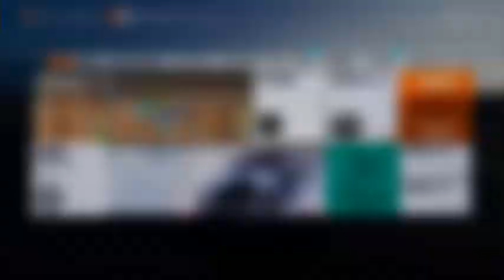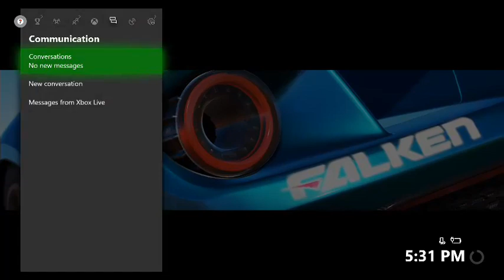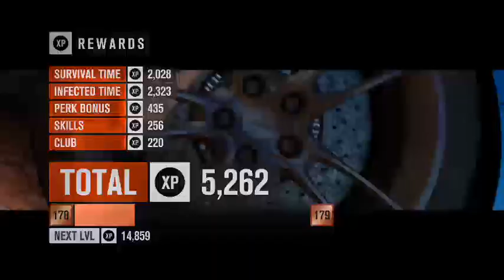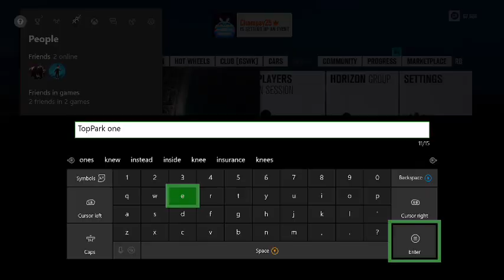X CLASS FORD GT!!! - Forza Horizon 3